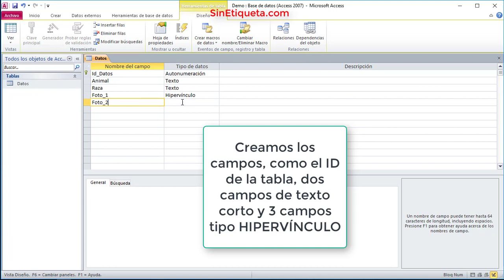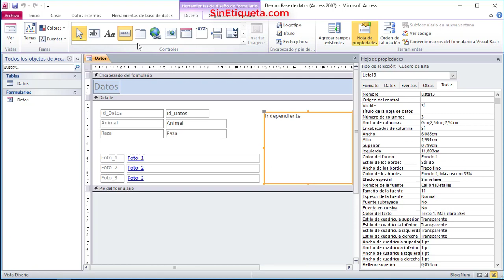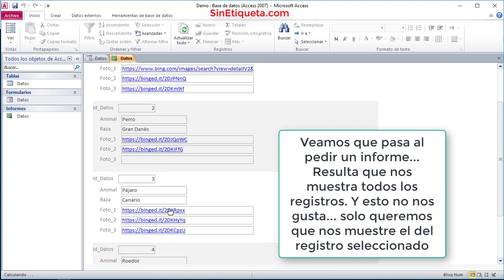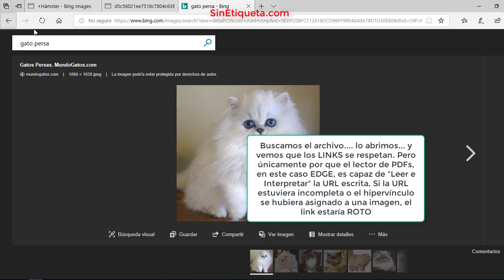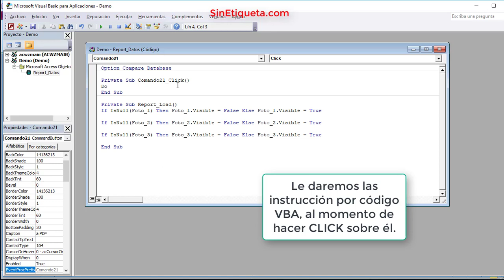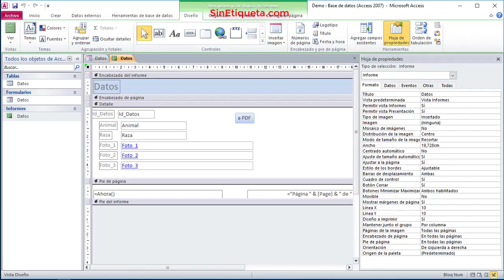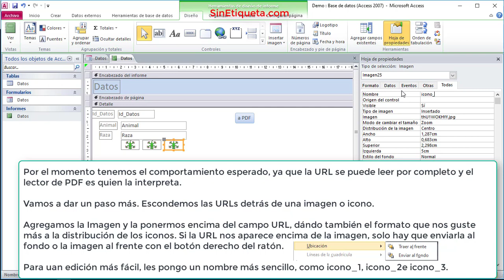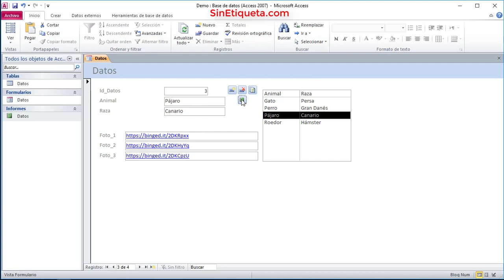URLs activas en Informe ACCESS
La situación es que un lector de PDFs, como Adobe Reader, FoxIt, o el mismo Chrome, son capaces de interpretar links a URLs siempre que la dirección esté completa en el documento, pero se ha dado el caso que si el Informe que hemos exportado/imprimido con PDFcreator, Microsoft to PDF, etc... tiene un link en el propio documento asociado a una imagen o a una palabra, el lector de PDFs no lo reconoce, por que realmente NO está.

Ante todo, reconocer que no me dedico ni soy experto en Access, pero me encanta encontrar un reto, googlear y encontrar la solución.

En este caso, después de saltar de foro en foro, encontré la respuesta en el UtterAccess y una simple línea de código es la solución. Esta línea luego la podemos adaptar a nuestras necesidades, en este caso, para que exporte el archivo a PDF y lo guarde automáticamente con el contenido de un Campo, para darle un nombre automáticamente, de esta manera, podremos ir guardando cada registro a PDF sin que se quieran sobreescribir.

Vamos al lío, en el siguiente vídeo veremos cómo crear una tabla y el tipo de dato que vamos a utilizar, además de integrar la línea de código a en VBA y asociarlo al campo deseado.

ww.SinEtiqueta.com